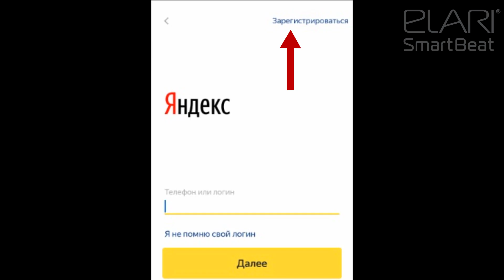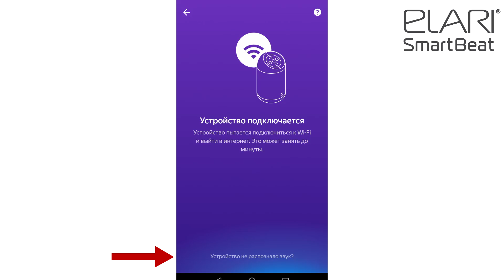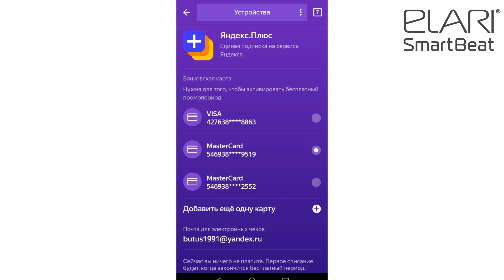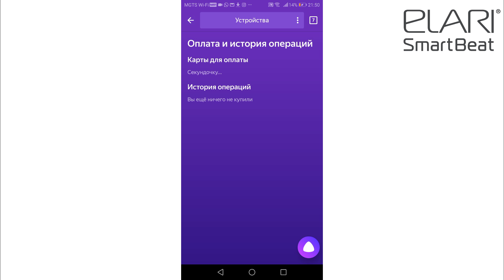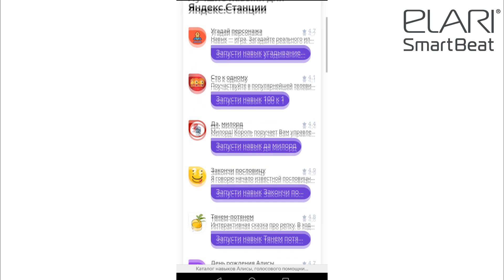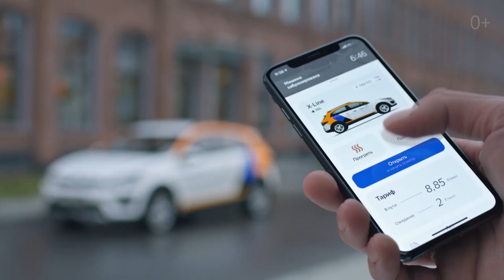Elari SmartBeat: партнерский обзор и инструкция по настройке колонки.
ELARI SmartBeat — первая беспроводная умная колонка с Алисой от Яндекса, мощным аккумулятором и громким звучанием. Портативная умная Bluetooth-колонка с голосовым помощником может работать без подзарядки до 5 часов в режиме Wi-Fi и до 8 часов в режиме Bluetooth. Подключив колонку к Интернету через приложение Яндекс, вы можете попросить Алису поставить шум костра или любую музыку, включить радио, завести будильник или вовремя напомнить вам о важном событии или встрече, рассказать о погоде или дать справку по другим вопросам. А если захотите, с Алисой можно просто поболтать. Дети в восторге от общения с Алисой, которая может поиграть с ними в слова, в города, рассказать сказку, поставить любимый саундтрек и многое другое. Алиса постоянно развивается и обновляется, новые возможности и контент становятся доступными автоматически. Благодаря широкополосному динамику 5 Вт колонка хорошо звучит и выдает неплохие басы, а ее портативность, автономность и красивый дизайн делают устройство «своим» в любом месте дома – на кухне, в спальне, в гостиной и даже в ванной. И не только дома: SmartBeat порадует вас любимыми треками на пикнике, вечеринке или в автомобиле, если рядом есть WiFi-сигнал, в том числе с вашего телефона или роутера.